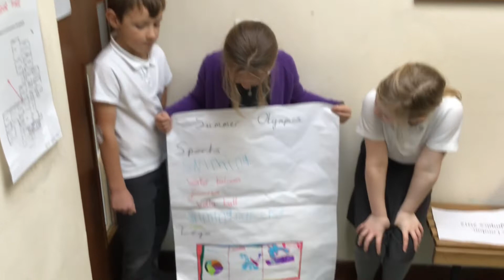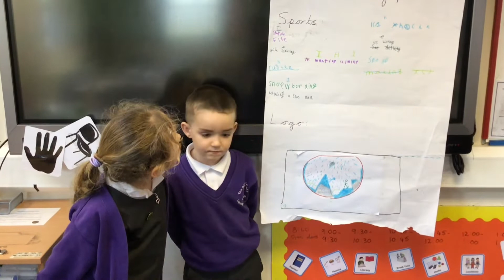Harbour's Topic Outcome -The Time Travel Agency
If you had a time machine what date would you set?